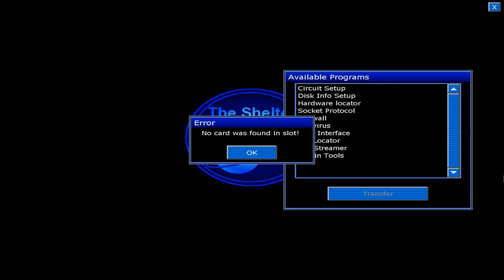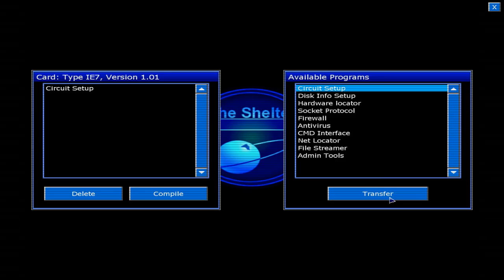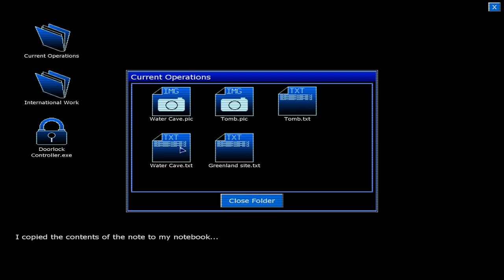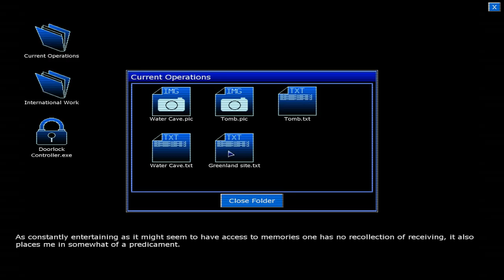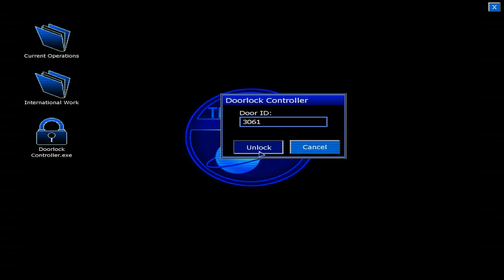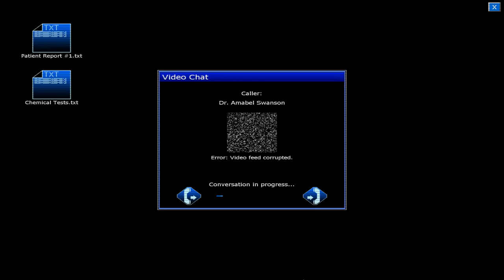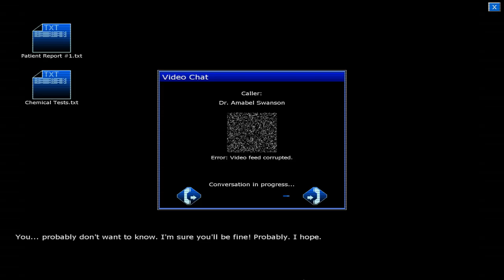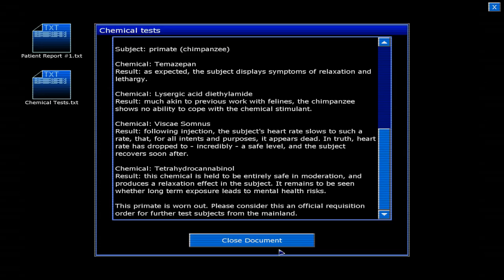A Game, Interrupted: Penumbra: Black Plague [3] Medical Malpractice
1. No loading from a previous save.
2. If I die, the game is over.

1. No loading from a previous save.
2. If I die, the game is over.

The nerve of that guy.